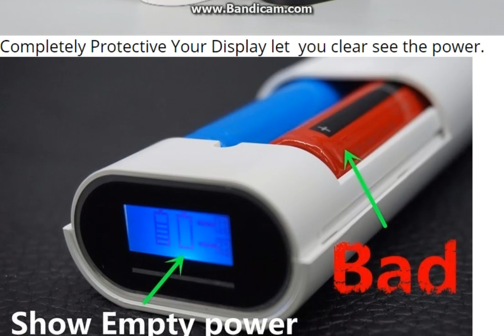2016 New Style Brand TOMO V8 2 DIY Power Bank 18650 Battery Case Smart Indicador Display Battery Cas